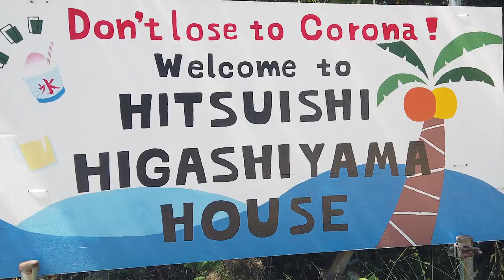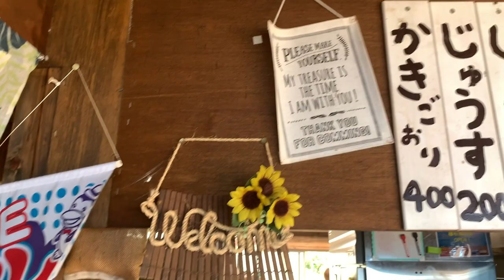2020LAHAINA親睦会BBQ in 櫃石島【前編】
毎年恒例のLAHAINA親睦会in櫃石島

島民しか入れない２重ゲートの先に広がる瀬戸内海
ビーチ独占！！

漁師のいせくん＆マスターエイジがタッグを組むと
BBQの食材も取れたて新鮮な下津井タコ・蟹・サザエ・ニシ貝・タイ...

高級日本料理立身の対象もびっくり！？の豪華な食材で豪勢なBBQ

前編は、豪華食材を豪快に捌いて立身大将たちが腕を振るったBBQと豪快に呑む大人たちの宴会編

●岡山餃子大作戦オリジナルソング‼️

【Gyozaでワンチャン】
ブルドッキング・ヘッドロッカーズ

「餃子の歌作って‼️」の副隊長エイジの無茶振り⁉️岡山でも人気のロックバンド『ブルドッキング・ヘッドロッカーズ』の滋さんへの突撃オファーも、さすが伝説のバンドマン👍
きっちりサイコーな餃子ソングが完成‼️

合言葉は、
『餃子でワンチャン‼️』

● 副隊長こと【YAZAWA BAR LAHAINA】
岡山の矢沢好きが集まるバー【LAHAINA(ラハイナ)】のマスター EIJI（エイジ）

イエロースーツが目印！ 岡山矢沢倶楽部のリーダのエイジが繰り広げる

『面白かったら いいじゃない〜！ 楽しくいこうよ〜！！』と、岡山の街から県外へも飛び越えて

矢沢ファンから、レゲエ仲間、DJ仲間、フェス仲間、イベント仲間、矢沢レディース、餃子仲間、同級生まで
何でも誰でもアリ〜！の本気で人生を滑稽に楽しむ姿をただただ...撮って楽しむ番組です♬

さて、何して遊ぼうか〜（＾＾）！

●毎年、恒例のLAHAINA親睦会は地元住人しか入れない瀬戸大橋の下の島‼️ 櫃石島でのBBQ❗️

漁師のいせくんとタッグを組んで仕掛けるBBQは日本料理人もびっくりの大量の豪華で新鮮な海の食材ばかり‼️

遊びもぶっ飛び程、振り切ってます😆

●マスターEIJI＆副隊長エイジってどんな人？